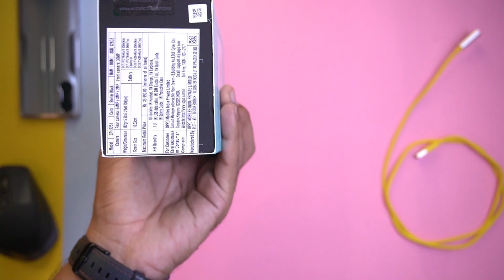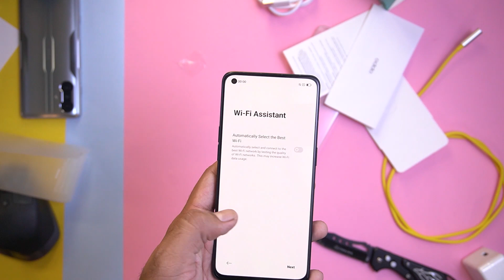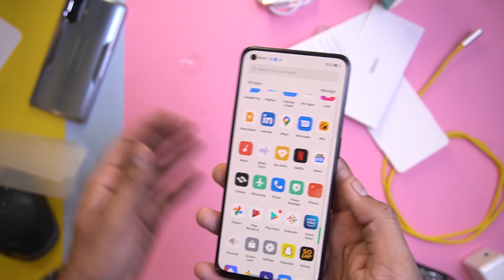OPPO Reno6 5G Unboxing - Super Unique Design !!!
Oppo Reno 6 is an android phone which takes its design clues from the iPhone 12 series and has the flat edges which people really liked about the iPhone 12 series . The OPPO reno 6 comes in 2 color options including an aurora glow and another Black color option .

This smartphone comes with 8GB of Ram and 128GB of storage & it is one of the only phones which still comes with free earphones inside the box . The smartphone costs 30K in India and also is the first phone in to feature Mediatek Dimensity 900 Processor .

Peace .